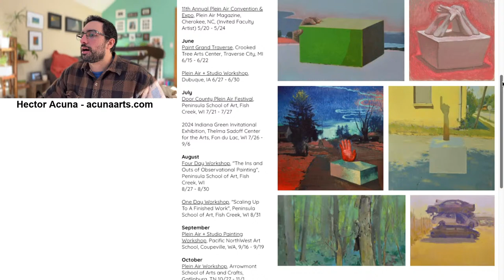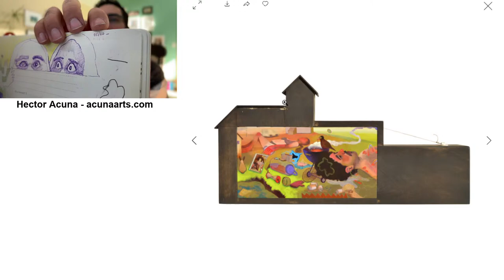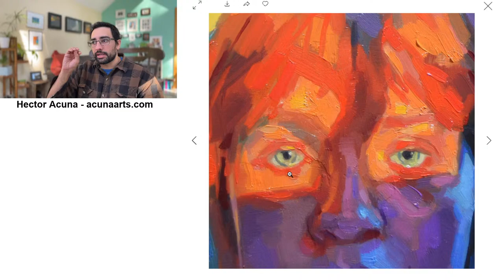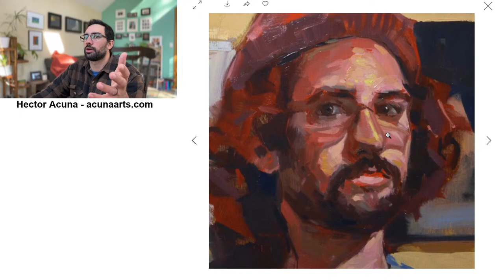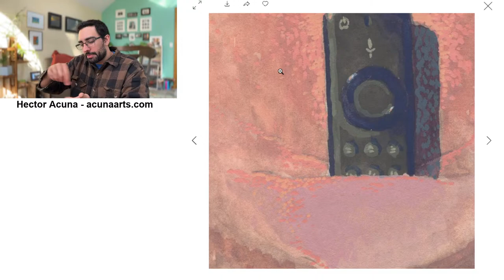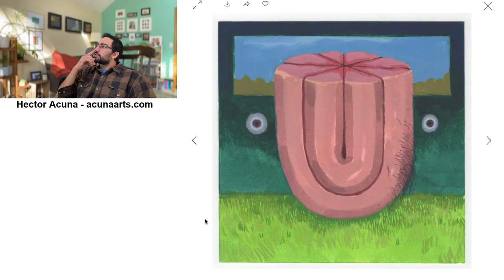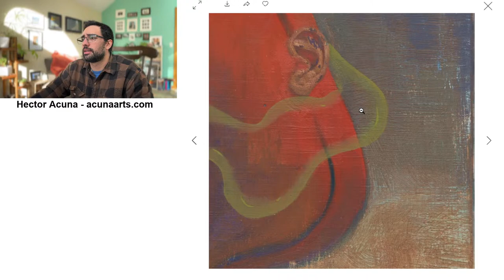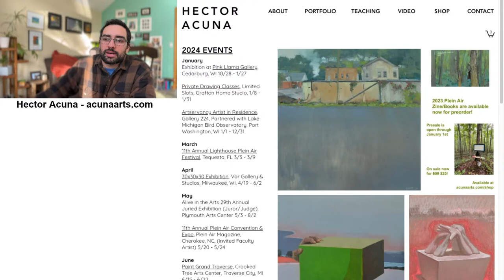4: Discussing My Work (2021 Studio Painting)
In this stream I comment on the paintings I created after my MFA candidacy in the spring of 2020 and into 2021. At this time I was working at a small/modest scale out of a spare bedroom studio in Michigan. The pandemic certainly affected some of the ideas and methods I was painting. Hope you can join me today for a live discussion! Add any comments or questions you have to the chat and I'll do my best to answer them.